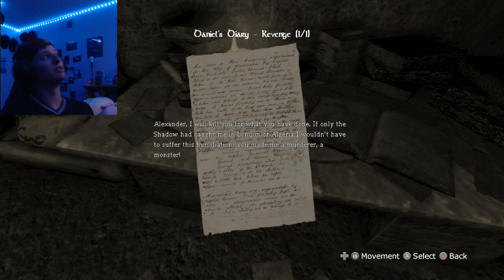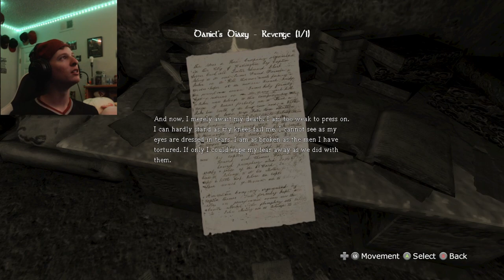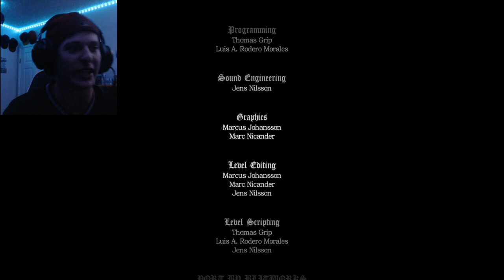FINAL PART! Amnesia: The Dark Descent (Part 8)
Welcome to my Amnesia: The Dark Descent Playthrough! This is the 8th and final episode or part of my amnesia gameplay and boy am I excited to share my horror gameplay experience with you little lizards. For those of you who don't know what Amnesia is, it's a first person horror game that takes place around the 16th-19th centuries in a castle in a hamlet named Altstadt. This game is over a decade old but still creates an intense horror experience that's sure to get you to scream. Amnesia was the first horror game I had ever played on LemonRaptor, however I never finished the game back in 2016. This series is a revisit or a replay of said Amnesia Series. Enjoy the beginning because as I have played enough to make 5 30+ minute episodes (2 1 hour episodes) this game will make you poop, so sit backm grab some popcorn and enjoy watching me cry and scream like a lil girl.